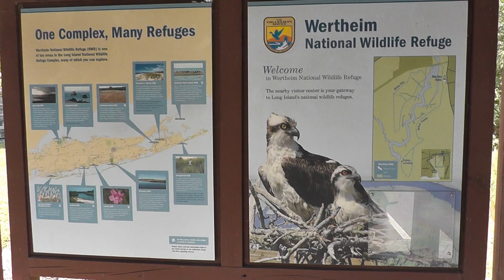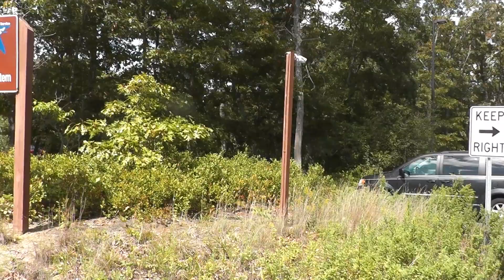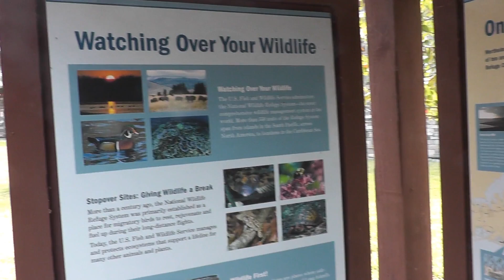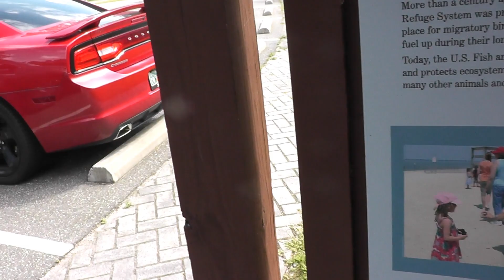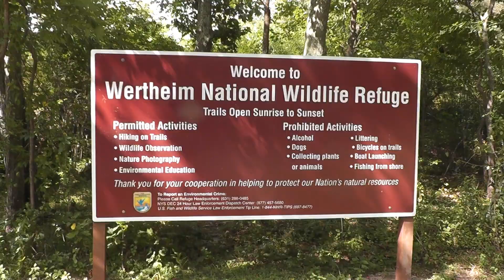THE VIEWS OF WERTHEIM NATIONAL WILDLIFE REFUGE 2020